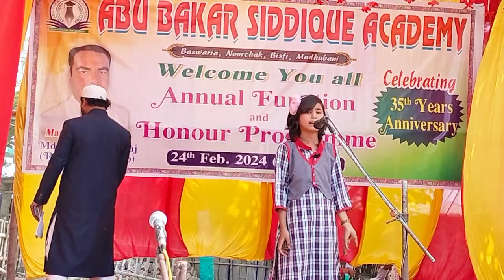Ye Bhi Koi Zindagi Hai ! Funny Speech! Asma ! Annual Function 24! ABS Academy Baswariya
Performer - ASma
Trainer - Ahmad Husain, Shyam yadav
Under Guidance - Raju Yadav, Shikha Singh, Kahkashan, Nazreen,
School - Abu Bakar Siddique Academy Baswariya Noorchak Bisfi Madhubani Bihar
Director - TARIQUE MINHAJ REPORTER INQUILAB MADHUBANI